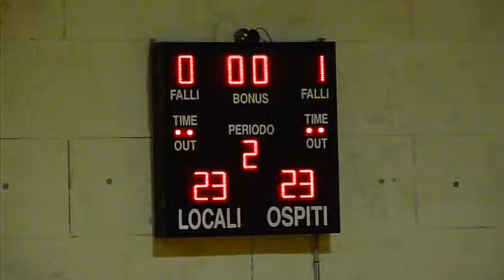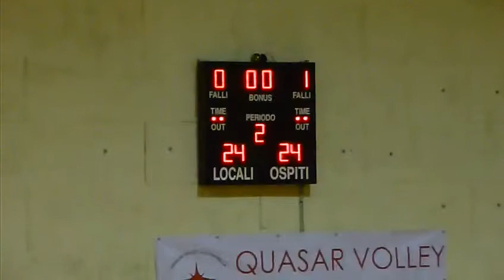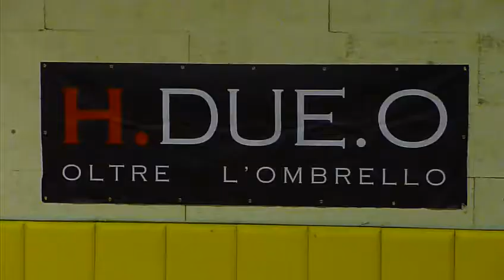Quasar Volley Lacchiarella vs Nuova Rossa 0 3